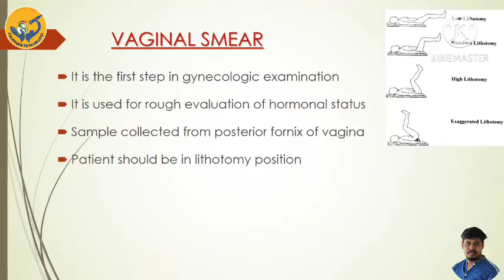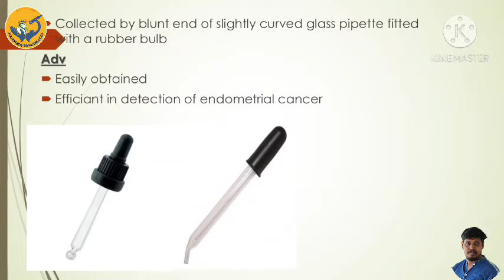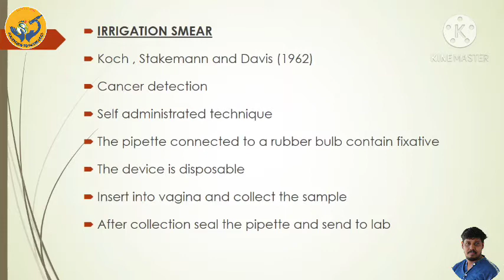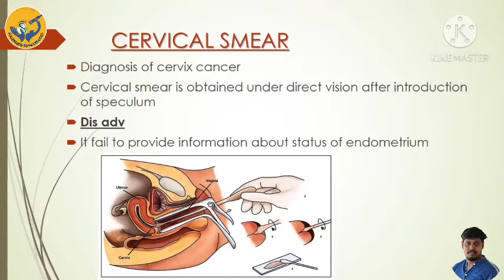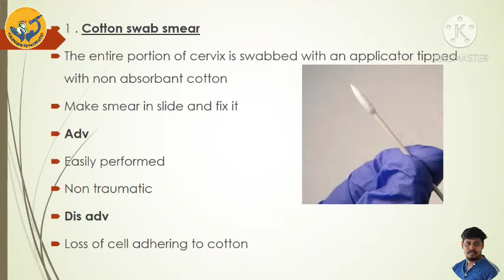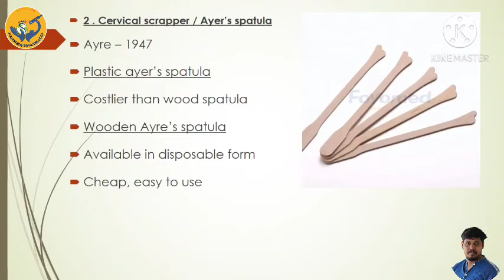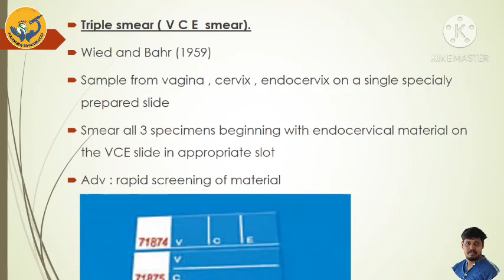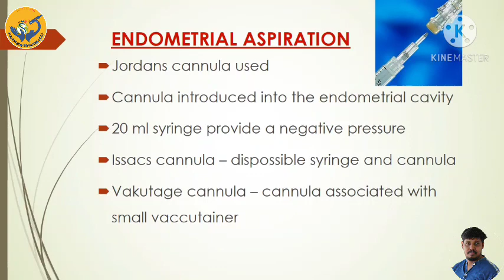Cytology sample collection from female genital tract/FGT/ Malayalam/part 1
FOOTSTEPS TO PATHOLOGY